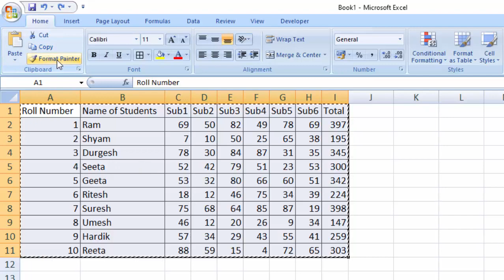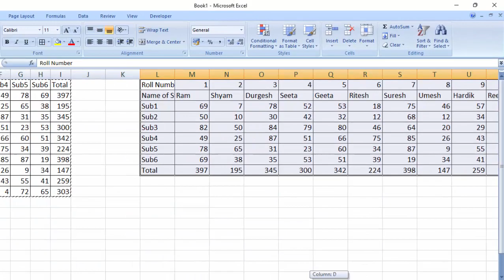Transpose data in Microsoft Excel@COMPUTEREXCELSOLUTION